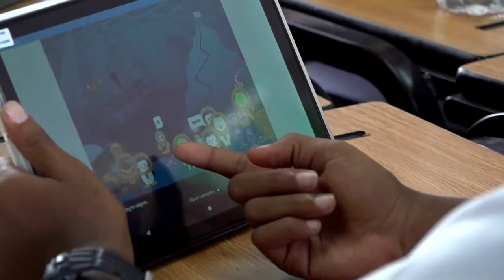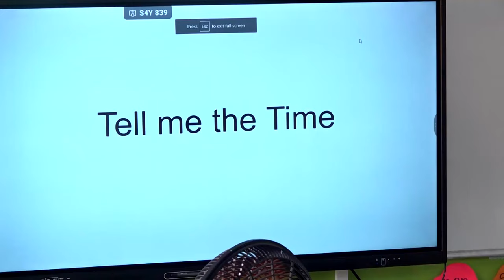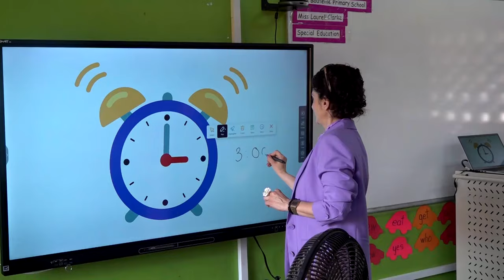Smart Classroom Project Enhances Accessibility for Students with Varying Needs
A team from the World Bank visited the island to receive progress reports on the Caribbean Digital Transformation Project. During their visit, they toured the Smart Classroom at Vide Bouteille Primary School and were pleased with the innovative and transformative learning environment it has created.